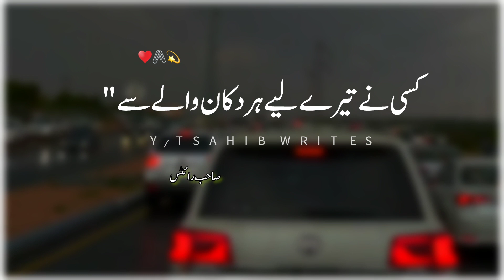kahe to kahta rahe bewafa nhi hoon main | urdu poetry | whatsapp status